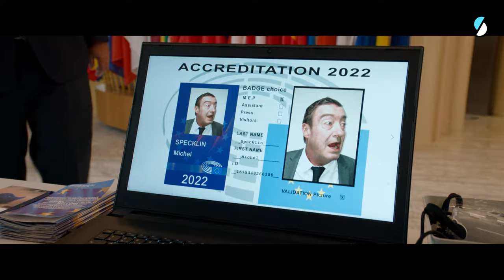PARLEMENT - Saison 2 - Épisode 1 : Top Jobs Magic Circus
C’est la rentrée parlementaire à Strasbourg. Samy tente désespérément de se trouver un nouvel eurodéputé, mais ne tombe que sur des cas cliniques. Lorsqu’il jette finalement son dévolu sur l’ambitieuse et fraîchement élue Valentine Cantel, Samy bouleverse l’ordre cosmique parlementaire. Tandis que Michel ressent cruellement l’absence de Samy, Rose fait son retour au Parlement, cette fois dans le camp des lobbyistes.

Parlement, saison 2 : Samy devient l’assistant de Valentine Cantel, ambitieuse eurodéputée fraîchement élue. Entre un stagiaire premier de la classe qui lui fait de l’ombre, une nouvelle petite amie dont il peine à suivre la rhétorique woke et le retour de Rose devenue une lobbyiste médiocre, Samy doit jongler entre ses valeurs, son travail et ses amours. Ainsi se poursuit son chemin de croix, entre engagement et compromis.